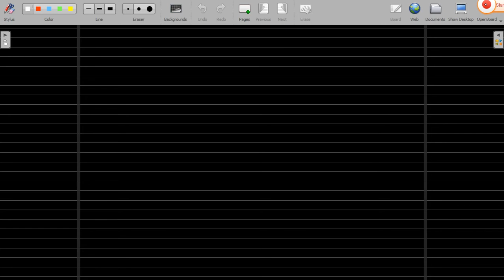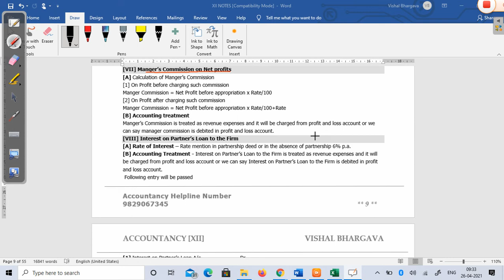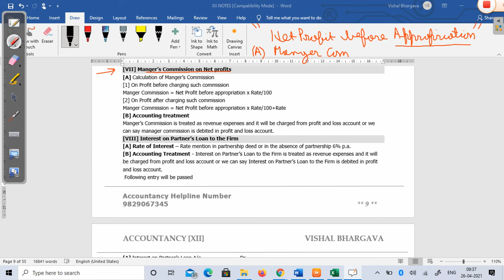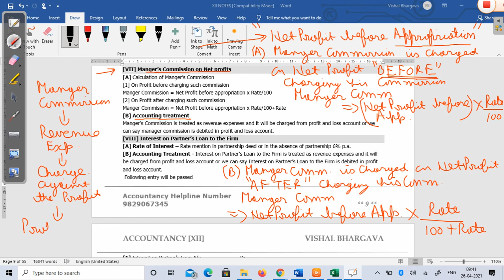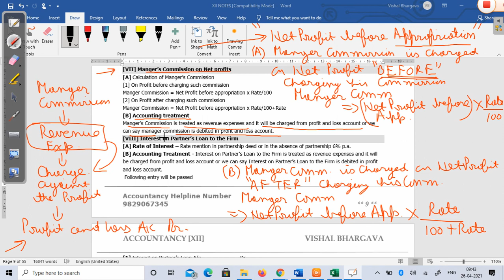FUNDAMENTAL OF PARTNERSHIP PART - 9